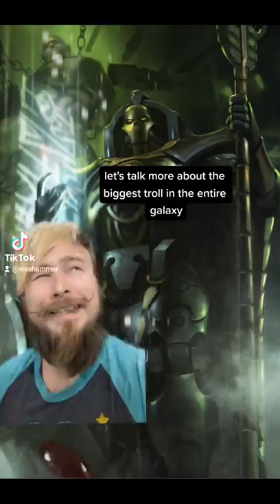Trazyn Is The BEST Character EVER Made 🤣